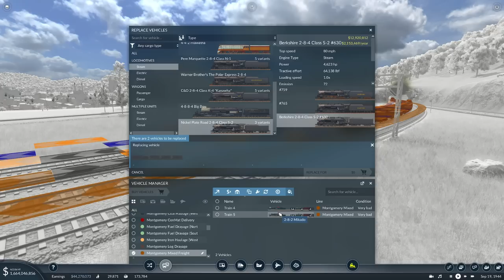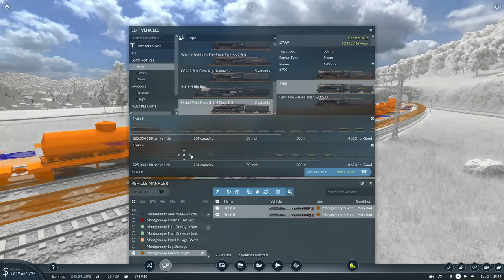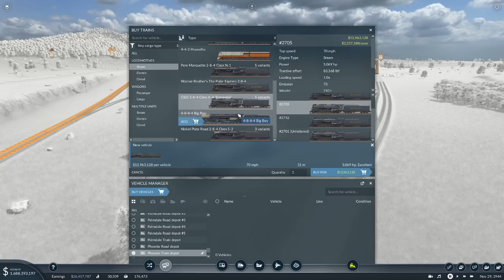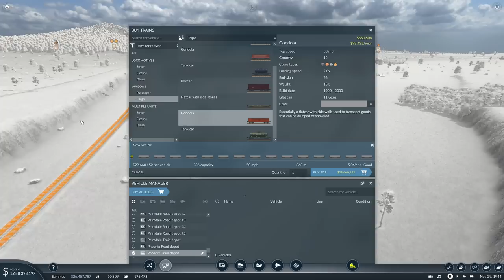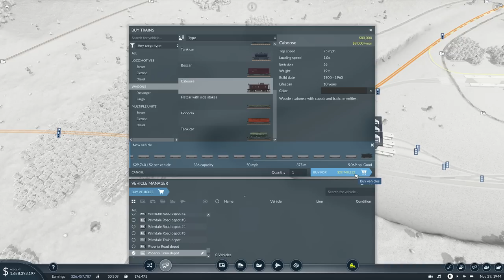Eastern Corridor Loose Goods - Trucks & Trains | Transport Fever 2 - US Long Haul 45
Transport Fever 2 - US Long Haul Series 45

We're taking on a large 1:3 map with all the features of the Spring 2022 Update enabled and demonstrated. It's medium difficulty, so we'll be able to build fast, but still have to pay attention to the core financial mechanics.

Gaming/Recording PC:
Intel i9 9900k @ 4.8Ghz OC
EVGA RTX 3090 FTW3 Ultra Stock